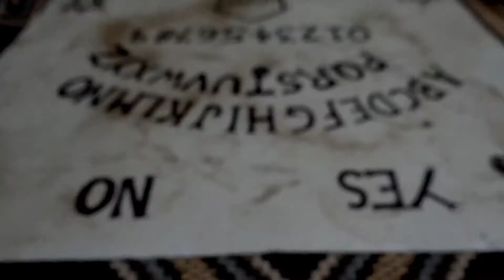Let's Play The Game Official Trailer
A Common Goals Production.
Written and Directed - Bhargav Shah
Associate Director - Sinchinee Sarkar
D.O.P - Bhushan Parab
Vfx and Editing - Chintan Bhanushali.

Cast & Crew- Bhargav, sinchinee, Ajinkya, Umesh, Khushboo, Akansha, Bhushan, Chintan, Monica, Sourabh.